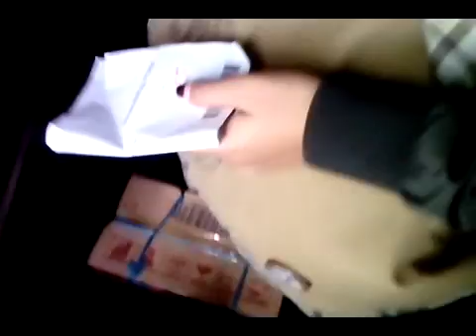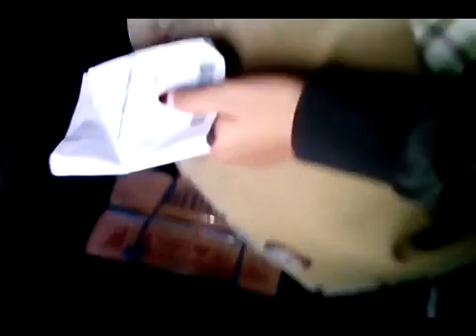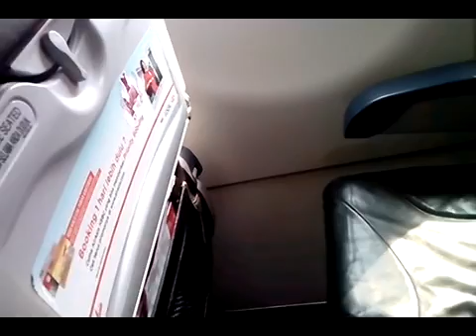Kernel dan Susey naek pesawat untuk pterama kalinya #1